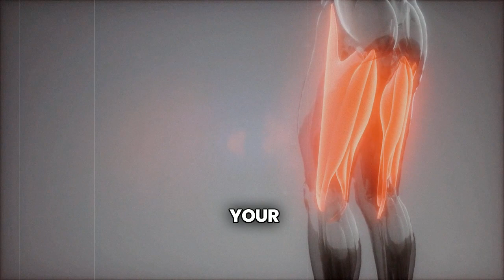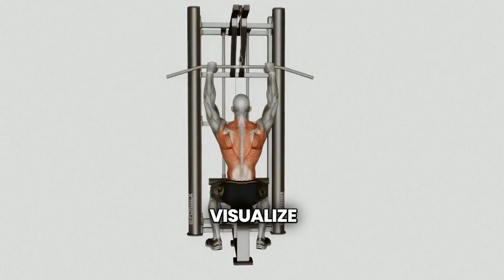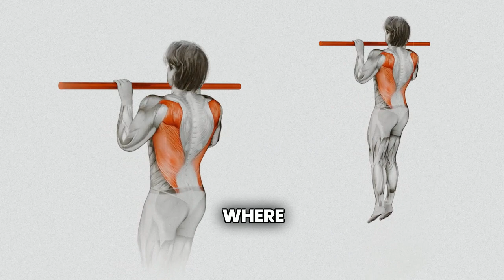Transform Your Body in 2024: Top 5 Exercises + My Ultimate Secret Exercise!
Embark on your ultimate fitness journey in 2024 with "Transform Your Body: Top 5 Exercises + My Ultimate Strength Secret!" In this video, we unlock the most effective workout routines designed to sculpt, strengthen, and redefine your physique. Whether you're a beginner or a seasoned athlete, these top exercises are curated to push your limits and help you achieve the best version of yourself.

Five Essential Exercises: Dive into detailed demonstrations and step-by-step guides for performing each exercise with perfect form.

My Ultimate Strength Secret: Stay until the end for my exclusive strength-building secret that has revolutionized my fitness routine and results. This game-changer is what sets apart the average from the elite

To access a comprehensive range of total body workout videos tailored for beginners, including the top full-body exercises for starters, ensure you subscribe to our YouTube channel through the link provided below. Don't forget to activate your notifications to stay updated with our latest video releases.